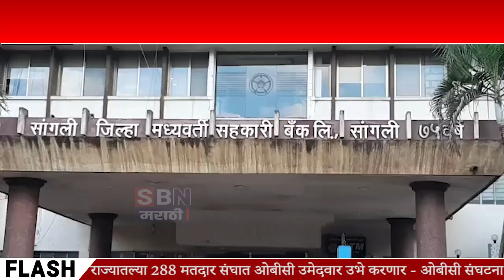SANGLI | सांगली जिल्हा बँकेचे आर्थिक नुकसान केल्याप्रकरणी आजी-माजी संचालकांसह ४१ जणांना नोटीस.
सांगली जिल्हा बँकेचे ५०.५८ कोटींचे आर्थिक नुकसान केल्याप्रकरणी आजी-माजी संचालकांसह ४१ जणांना नोटीस.